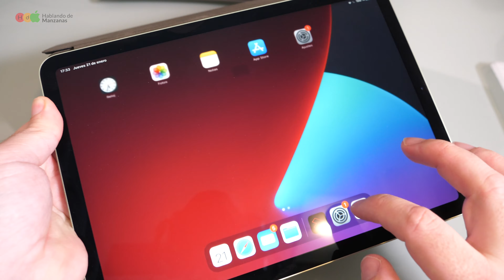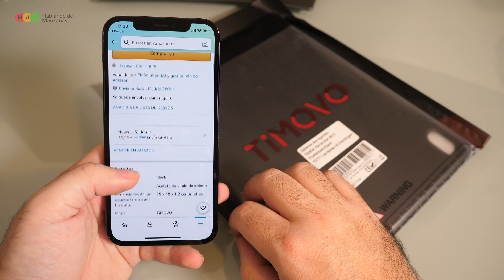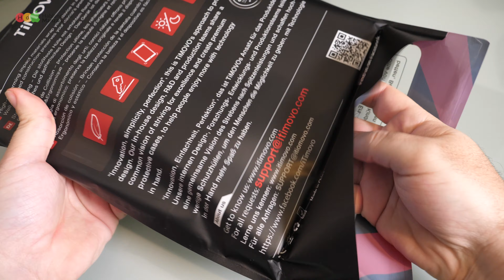Nuestra mejor funda para el iPad Air de 4ª generación (Timovo en Amazon)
Funda Timovo en Amazon

Hoy hablamos de fundas para el iPad, en concreto analizaremos el modelo de la marca Timovo para el nuevo iPad Air de cuarta generación, el principal objetivo es ver si supone una buena alternativa al modelo Smart Folio de Apple.